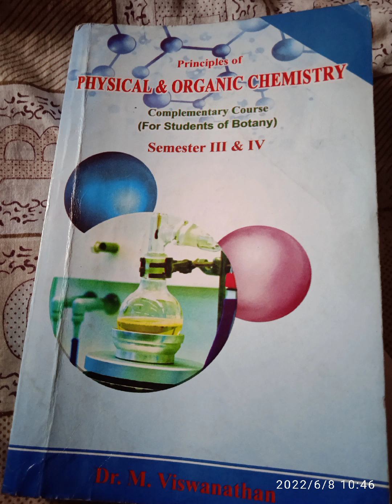s3 chemistry important question topics